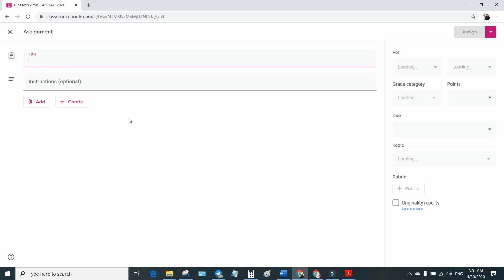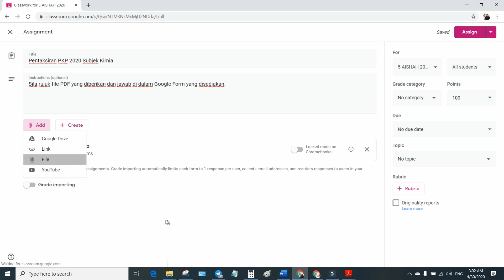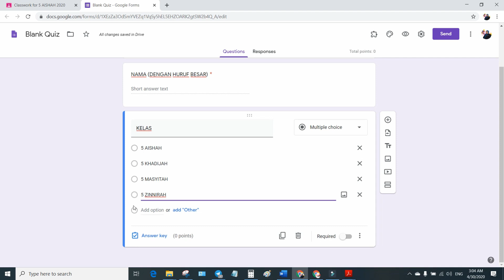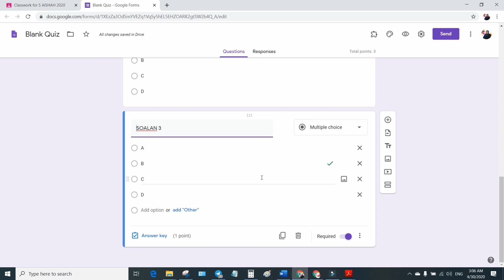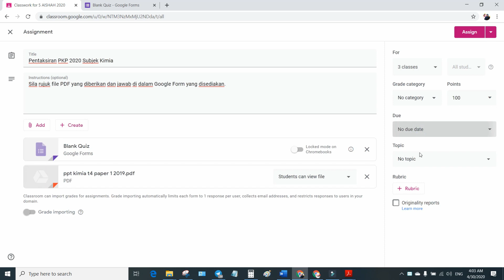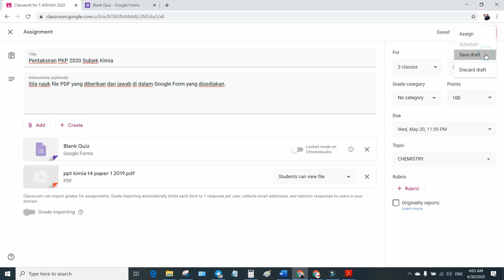Kaedah Paling Ringkas Pentaksiran Guna Google Form SGS 2020